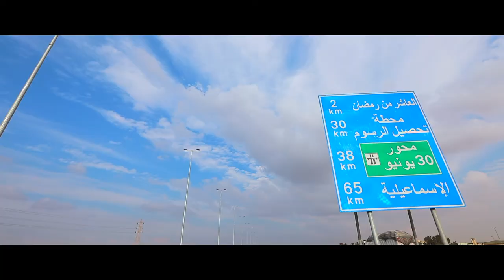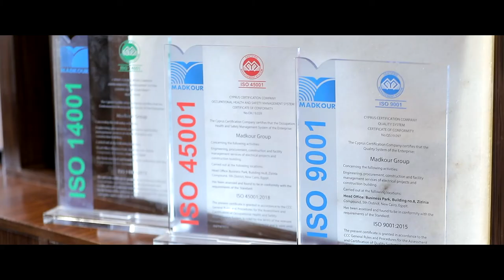MADKOUR Corporate video 2020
MADKOUR  has over the years grown into a diversified company with a leading position in its market delivering fully integrated infrastructure solutions. The group has more than 30 years of experience, leading to customer satisfaction as one of the main MADKOUR prime trends and pillars.
We are in the position of delivering excellence in four different sectors covering EPC projects, facility management, industries, research, and development.
Madkour team stands as a success story supported by the latest market technology, that serves to deliver a comprehensive top service portfolio.
Our creative and green services stand up to date through our research and development sector that quickly adapts to new technologies that enhance business productivity and enable them to stay ahead of the competition.
MADKOUR is your dedicated partner from contracting to concessions.